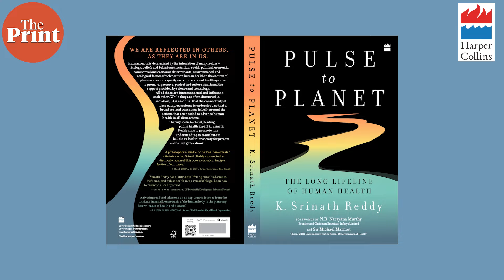Tobacco and ultra processed food are advertised addictions', says Dr K Srinath Reddy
The book “Pulse to Planet” authored by Dr K Srinath Reddy and published by @HarperCollinsIN underlines the importance of individual health but also makes it clear that human health is closely linked with planetary health. Watch him in conversation with Sumi Sukanya Dutta, in ThePrint